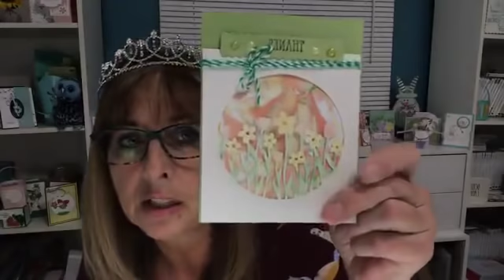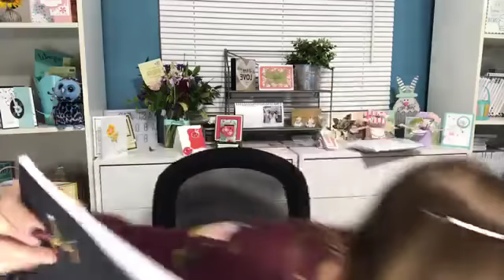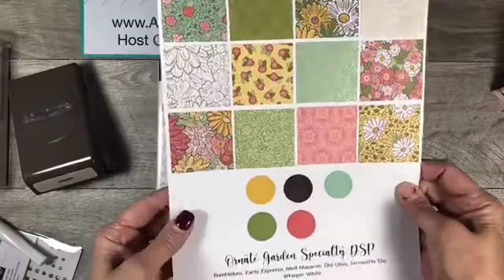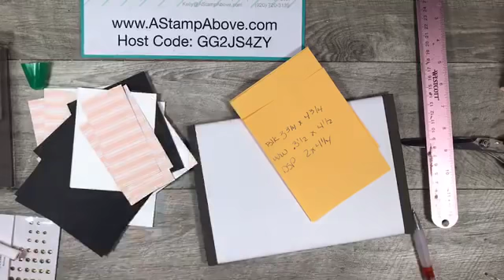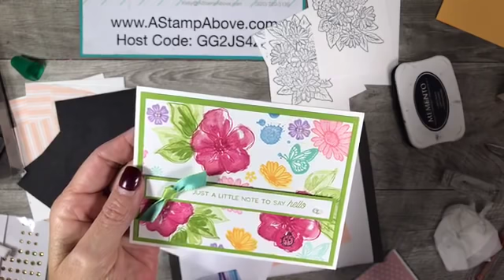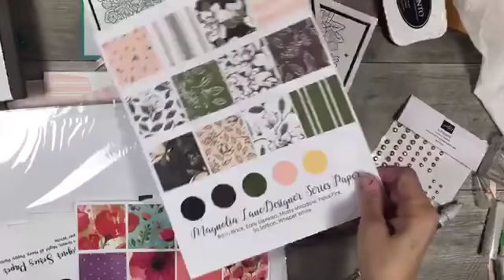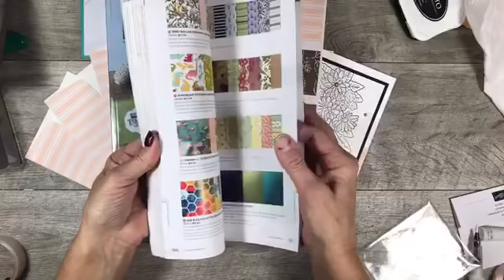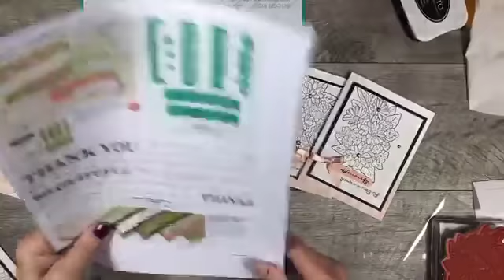Spreading Joy One Card At A Time - Day 20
Learn how to make this beautiful set of cards using the NEW Ornate Garden Suite by Stampin' Up!

ORDER STAMPIN' UP! PRODUCTS ON-LINE. Tons of paper crafting ideas & FREE Online Classes.

Check me out online:Facebook YOU FOR TAKING A

LITTLE BIT OF TIME OUT OF YOUR DAY TO SPEND WITH ME!